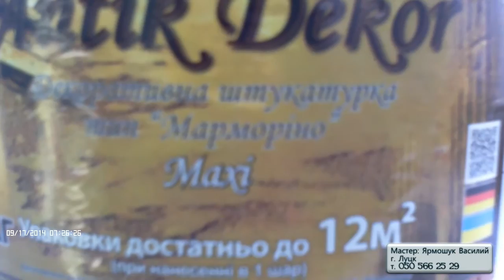Штукатурка в стиле травертин!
Мастер: Ярмошук Василий
г. Луцк